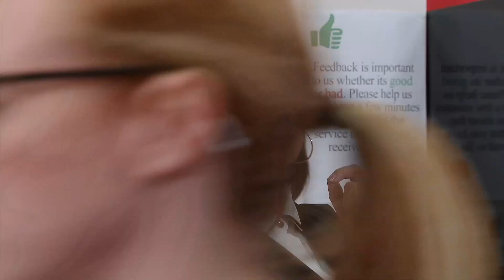Sophie Tells Paula She Was Behind Sally's Plan to Delay Court | Coronation Street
Sophie tells Paula that Sally's hospital visit was all her idea.